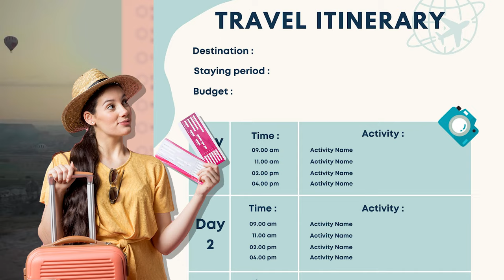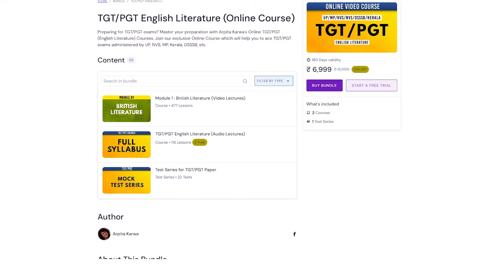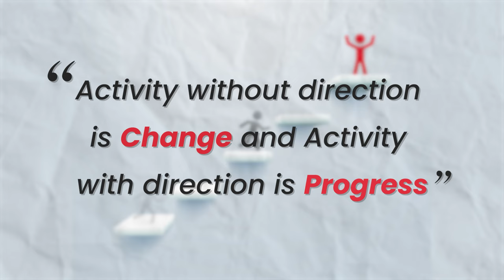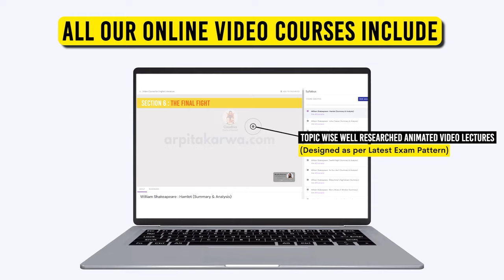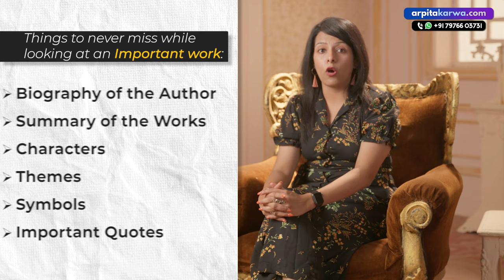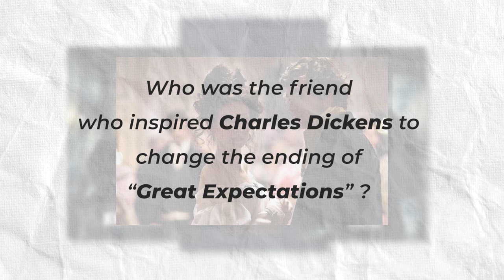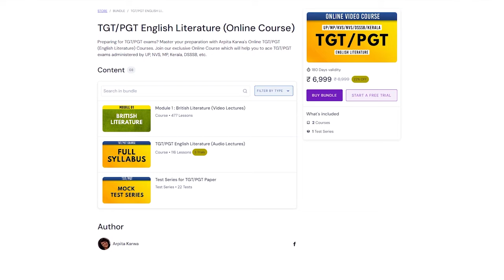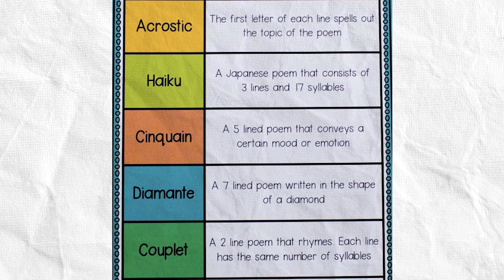TGT/PGT (English) Exam Preparation: Booklist, Strategy & Free Resources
Are you aspiring to excel in the TGT/PGT (English) exams? This comprehensive exam preparation course is meticulously designed to equip you with the essential knowledge, strategic approach, and access to valuable free resources to enhance your chances of success.

Detailed Booklist:
Unravel the mystery of exam syllabus with a meticulously curated booklist. Our experienced instructors have compiled a comprehensive list of recommended readings, ensuring that you cover all essential topics and gain an in-depth understanding of the TGT/PGT (English) exam curriculum.

Strategic Approach:
Success in competitive exams often requires more than just knowledge; it demands strategic planning. Our course provides you with a systematic approach to tackling the exam, including time management techniques, effective study strategies, and tips for optimizing your performance on the day of the test.

Free Resources Access:
In addition to the recommended books, we understand the importance of supplementary resources. Gain access to a treasure trove of free resources, including practice tests, sample papers, and online study materials. These resources are designed to simulate exam conditions, allowing you to refine your skills and identify areas for improvement.